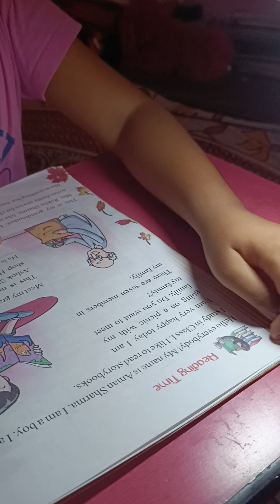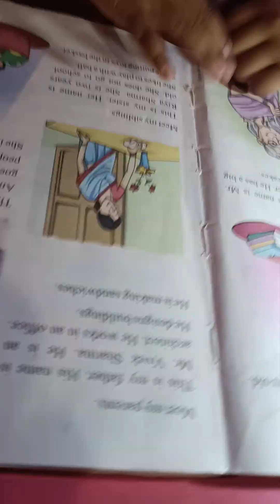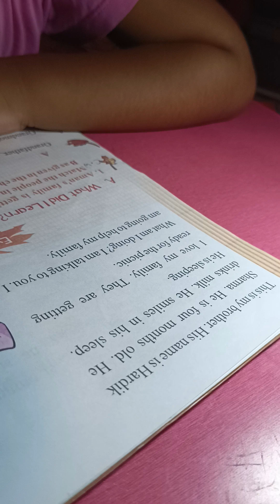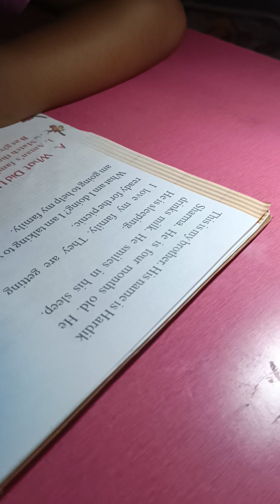English reading by Ananya#jamshedpur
Ananya reading englishDance in कालि puja